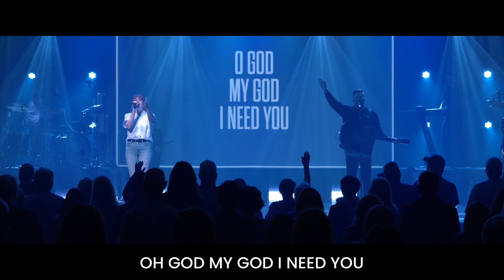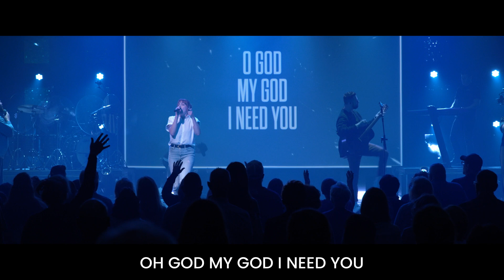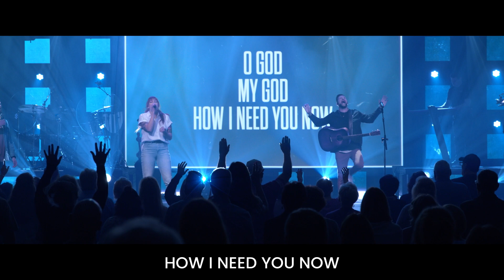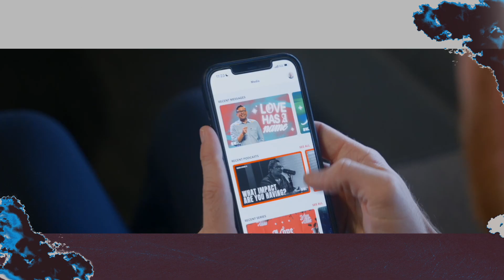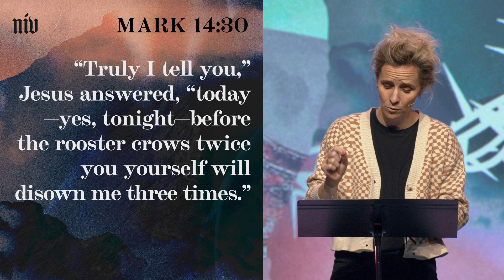The King's Invitation (Full Experience) | Megan Fate Marshman | Sun Valley Community Church